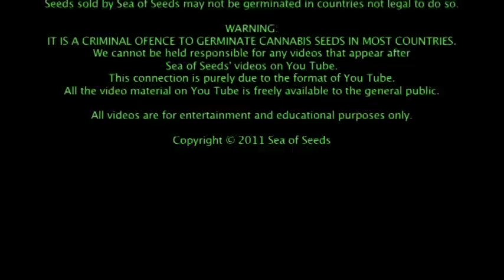STONE HEDGE.mov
Sagarmatha Seeds Stonehedge is marijuana of megalithic proportions. Stonehedge has vigorous growth and excellent crystalline structure. By far the largest and most dense sativa we have, also a Cannabis Cup award winner in the late 90's. It takes 65 days for Stonehedge cannabis seeds to flower and she can be cultivated both indoors and outdoors. Her lineage consists of an old style Cambodian type plant with a slight Western Winds influence that enhances the sativa strength and pleasure. The high Stonehedge possesses is soaring and overwhelming, providing the smoker with a lithographic outlook. Stimulating, cranial sensations are often followed by an upswing in altitude and attitude. Her taste is hashy and sweet. Whether taken in the evening or after work, her magic is well received